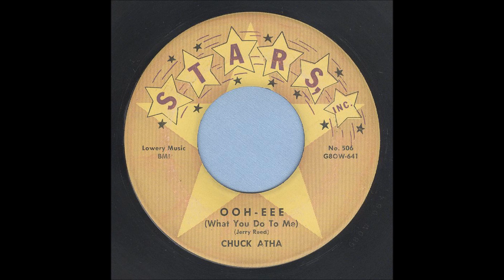Chuck Atha - Ooh-Eee - Rockabilly 45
Chuck Atha, Ooh-Eee (What You Do To Me), Stars, Inc. Records 506
Recorded 1956, Atlanta, Georgia